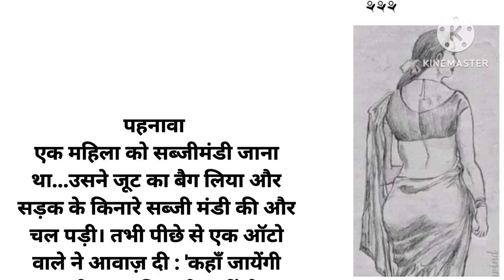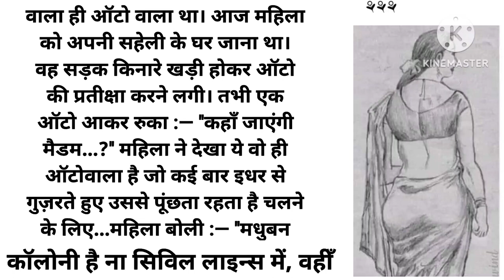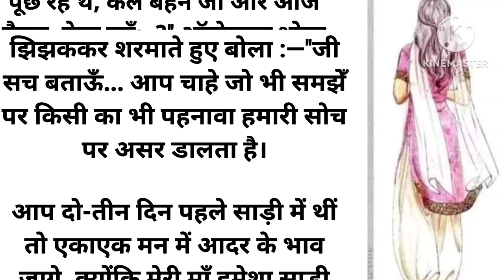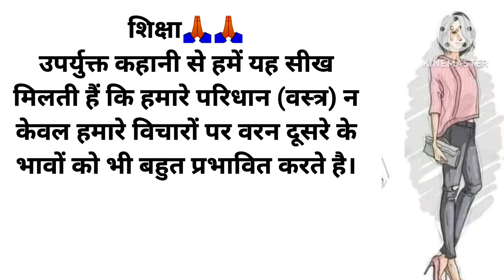पहनावा हिंदी कहानी ll suvichar ll moral story ll imotional story,